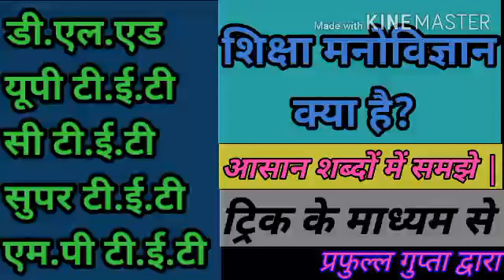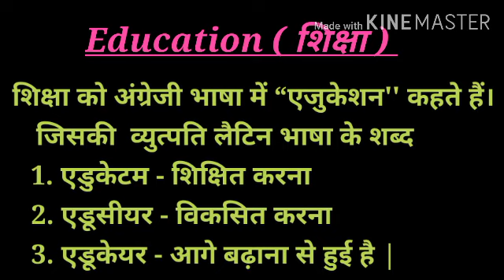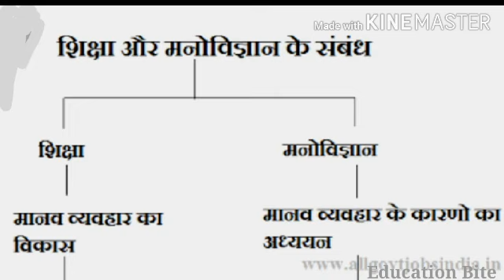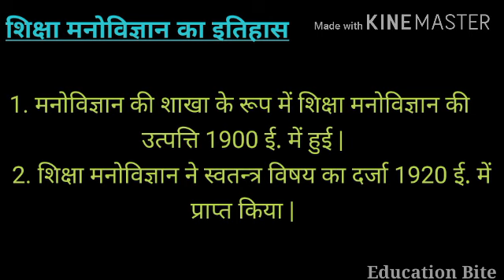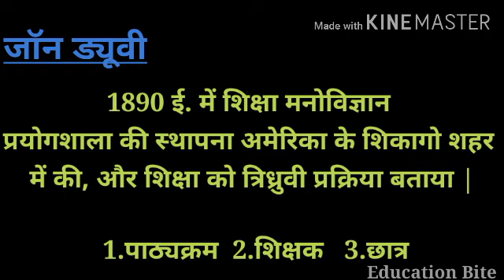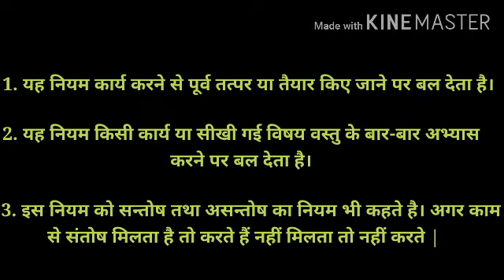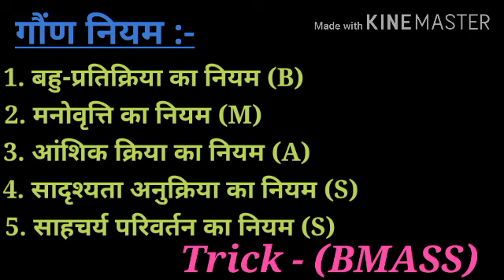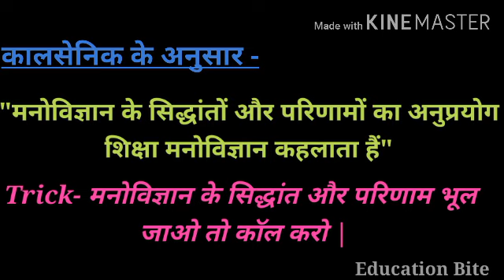शिक्षा मनोविज्ञान क्या है, इतिहास,परिभाषाएँ, महत्वपूर्ण विंदु || UPTET CTET STET || Most imp topic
डी एल एड एक्जाम की तैयारी कैसे करे?
डी एल एड प्रथम सेमेस्टर की तैयारी कैसे करे?
डी एल एड विज्ञान एक्जाम की तैयारी कैसे करे?
डी एल एड एक्जाम 2021 की तैयारी कैसे करे?

1.)  Paper -1 बाल विकास एवं सीखने की प्रक्रिया (Child Psychology)

2.)  Paper - 2 शिक्षण अधिगम के सिद्धान्त

3.)  Paper - 3 Science // विज्ञान

4.)  Paper - 4  गणित //ज्यामितीय // Geometry

5.)  Paper - 5 Social studies //सामाजिक अध्ययन

6.)  Paper - 6 Hindi // हिन्दी

7.)  Paper - 7 Sanskrit  //  संस्कृत  //

8.)  Paper - 8  कम्प्यूटर // Computer

1. Psychology //  मनोविज्ञान  //

2.  Hindi //  हिन्दी  //

@EDUCATION BITE